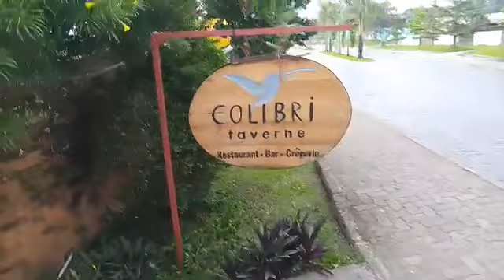Rencontrons le propriétaire de la guest house Le Colibri à Gisenyi, Rwanda.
Dans cette vidéo, François Touré, propriétaire de la guest house Le Colibri à Gisenyi, parle de sa maison d'hôtes, du processus d'ouverture de son entreprise au Rwanda et des opportunités d'affaires dans le secteur du tourisme qui existent au Rwanda en général mais aussi plus précisément à Gisenyi.